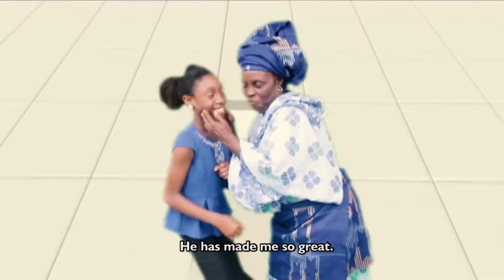Let's celebrate Seun Moronfolu